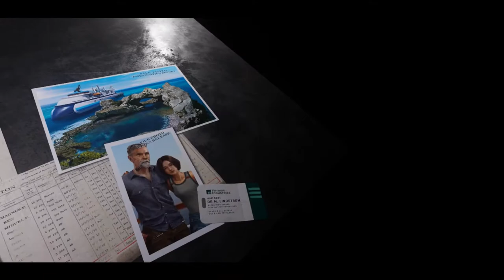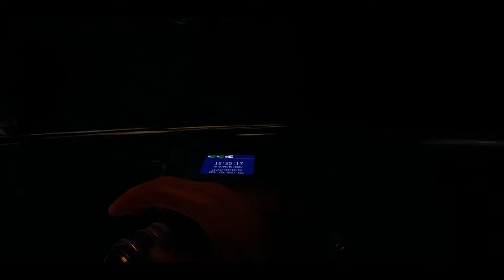【프리다이버 VR】 현존 최고의 VR게임을 소개합니다 ●FREEDIVER : Triton Down VR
【프리다이버 VR】 VR 현존 최고의 게임을 소개합니다 ●FREEDIVER : Triton Down VR

안녕하세요, 버추얼 유튜버 or 게이머인 대월향입니다!